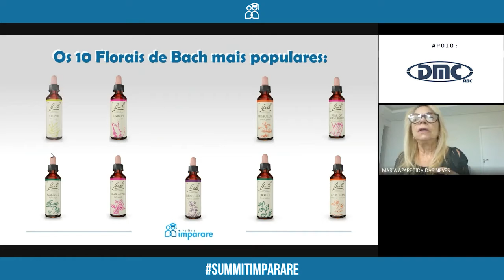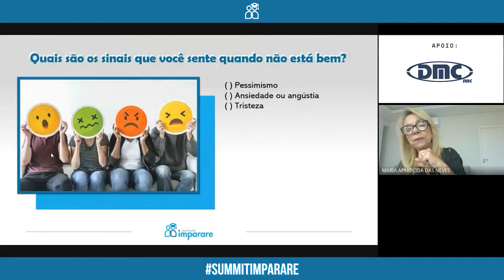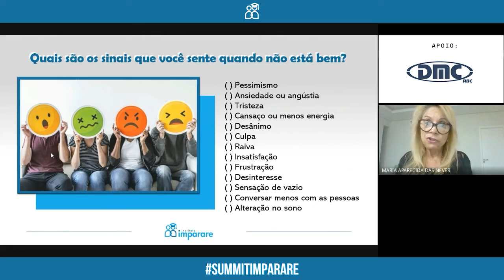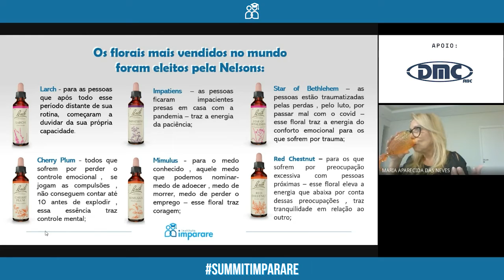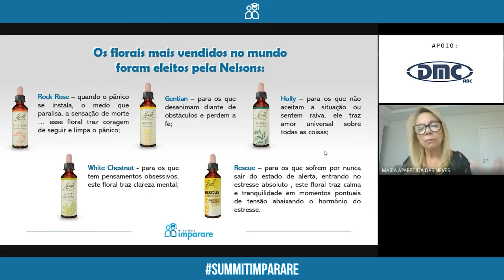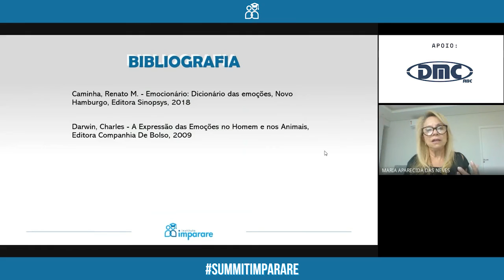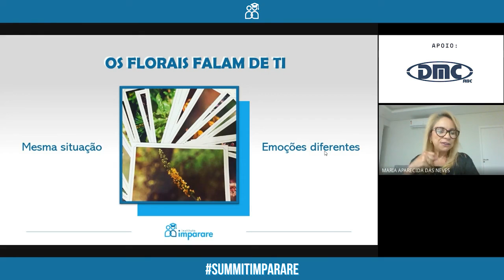Conheça Alguns dos Principais Florais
Trecho da palestra da Patrícia Forestieri no II Summit Imparare.